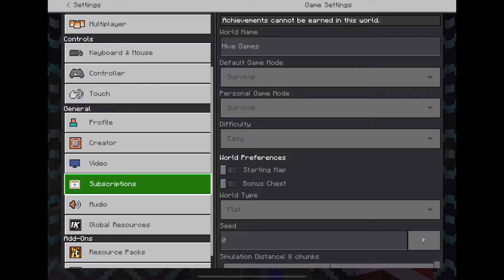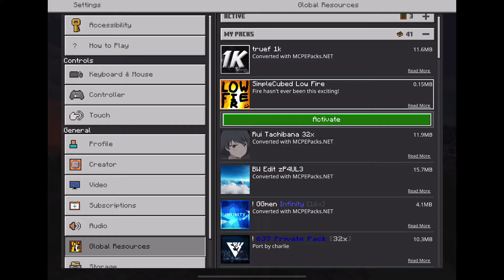HIVE Skywars Kits, Treasure Wars, And Survival Games (No talking)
Sky: mj owns u custom pack
Fire: mj owns u custom pack
textures: bEy fault PRIVATE PACK: THIS WILL NOT BE RELEASED